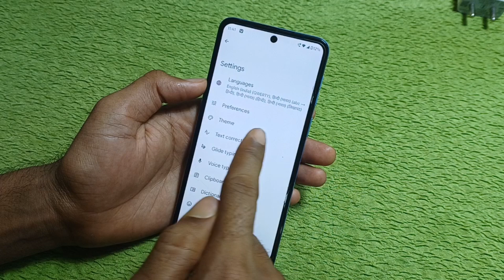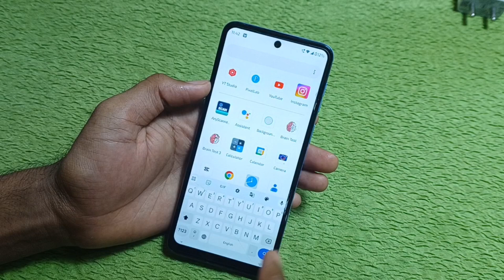Moto Mobile me keyboard background photo change kaise kare/How to change keyboard photo in motorola